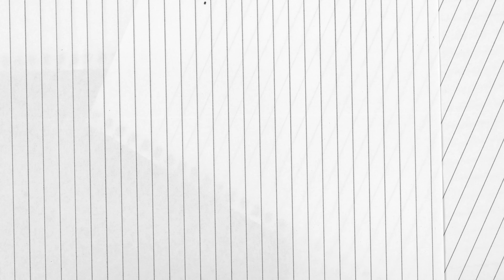FRAGRANCE 101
IN THIS VIDEO I TRY MY BEST TO EDUCATE PEOPLE TO THE BEST OF MY ABILITY ABOUT COMMON FRAGRANCE TERMS LIKE EAU DE TOILETTE, EAU DE PARFUM, LONGEVITY, PROJECTION, FLANKER, GOURMAND, ECT... AND ALSO HOW TO TELL THE DIFFERENCE BETWEEN A REAL FRAGRANCE AND A KNOCK OFF.

SHOP WITH ME AT SHOPWITHHUSTLE.COM FOR ALL YOUR FRAGRANCE NEEDS.

IG: @HUSTLEMAN101 @HUSTLE4SCENTS @SHOPWITHHUSTLE @THEHUSTLEMANSHOW @HUSTLEMANCOOKS @G_LAMOURCLOTHING

CLUBHOUSE: @HUSTLEMAN101